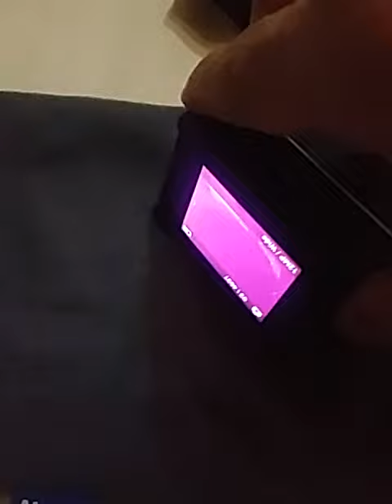GoPro Hero 4 SE updating process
in this video, the updating to firmware 2.0 is successful.